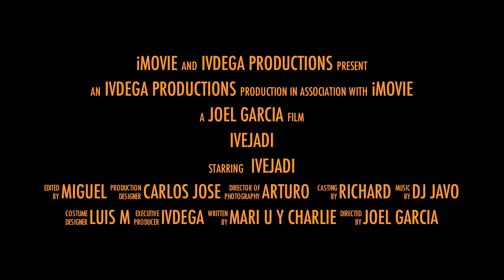VIDEO Y FOTOGRAFIA QUINCEAÑERAS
IVDEGA PRODUCTIONS te ofrece los mejores paquetes de video y fotografia en dallas tx y fw

La Noche Magica de Ivejadi

Ivdega Productions Presente